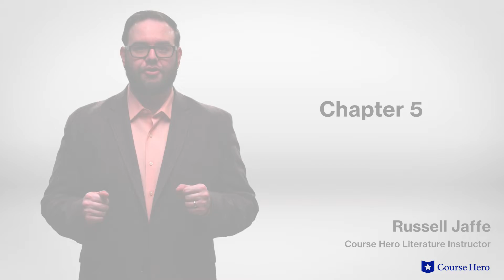Great Expectations by Charles Dickens | Chapters 5–6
Summarize videos instantly with our Course Assistant plugin, and enjoy AI-generated quizzes Charles Dickens’s Great Expectations explained with chapter summaries in just a few minutes!

Course Hero Literature Instructor Russell Jaffe provides an in-depth summary and analysis of Chapters 5–6 of Charles Dickens's novel Great Expectations.

Download the free study guide and infographic for Great Expectations

Charles Dickens's beloved bildungsroman Great Expectations traces the youth of Pip, a young orphan. He is living in relative poverty in early 19th century England, but is drawn into the parallel universe inhabited by the upper classes.

After helping an escaped convict, he receives a mysterious invitation from the reclusive Miss Havisham. She wishes for him to provide companionship to her young ward Estella. Though the girl is cold and often to cruel to him, he grows to love her and resolves to join the upper classes so that he might win her hand.

When he reaches schooling age, an unknown benefactor offers to pay for his education, putting him closer to his goal of becoming a gentleman. Casting off his lower class manners and habits, he joins the gentry, all the while maintaining his love of the unattainable Estella.

Charles Dickens’s Great Expectations was first published in 1860-6. The novel, teeming with the peculiar characters for which Dickens is known, is both a piquant illustration of the class struggles of the era and a timeless parable of unrequited love.

The novel explores many powerful themes including social class, guilt, and uncertainty and deceit. Other symbols include tears representing honesty and heartfelt sympathies, Satis House symbolizing the refusal to change and grow, and money symbolizing pretense and disappointment.